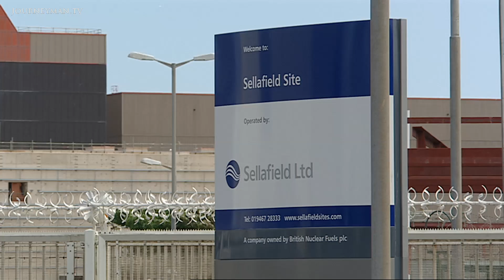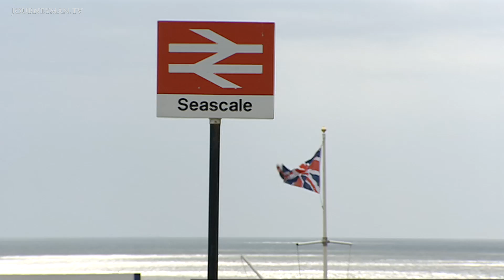What's The Truth About Nuclear Power?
Nuking The Future: will plans to develop nuclear power solve climate change, or is the radioactive risk too high?

The British government claims that nuclear power is the answer to climate change. Yet, its plans for building more reactors have been met with scepticism and concerns from environmentalists.
Green activists living near the Sizewell nuclear plant are worried that the additional reactor planned for 2018 will create a health hazard for generations to come. They feel the population is kept in the dark: ‘Children are playing here. People go for walks. The people should at least be warned.’ Greenpeace believes that nuclear energy is ‘nonsense’ as ‘electricity generation contributes little to Co2 emissions.’ Waste disposal is also an issue. Near the reprocessing plant at Sellafield, radiation levels are as high as those found in the area around Chernobyl. Yet surprisingly, ‘over half the population supports a resurgence of nuclear power.